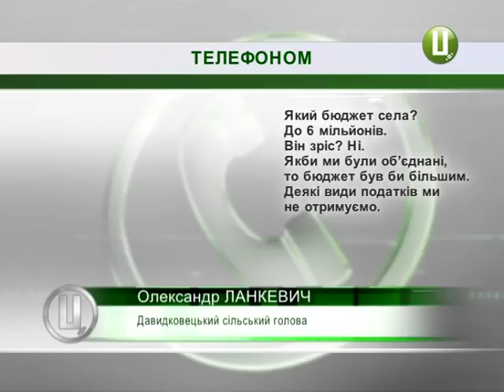Чотири навколишні села можуть приєднатись до Хмельницького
Про це повідомили у Хмельницький міській раді. Серед претендентів - Давидківці, Пирогівці, Шумівці та Шаровечка. Питання об’єднання цих сіл з містом в єдину громаду звучить не вперше. У 2015 році Хмельницький зацікавився можливим  розширенням  своїх територій. Але тоді не було відповідних нормативів, які б дозволили це зробити. Чи підтримують селяни ідею об’єднання з обласним центром – дізнавалась Дарина Денисенко.